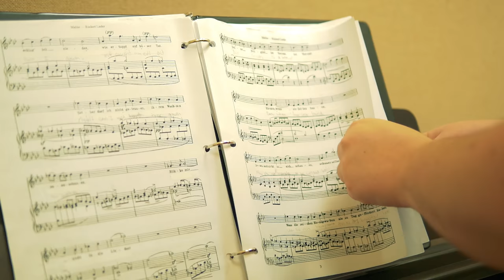Student Focus - Hannah Kidwell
Hannah Kidwell is a senior vocal performance major at Chapman University and performed at this year's Chapman Celebrates. In this video she reflects on her experiences and the opportunities she's discovered during her four years at Chapman University.